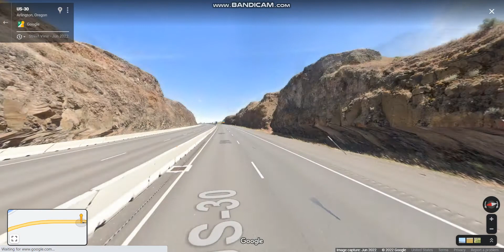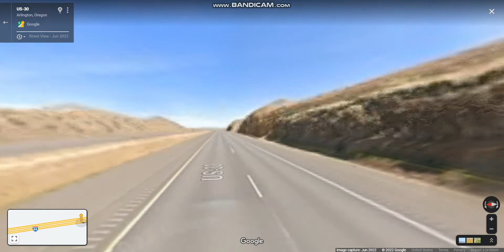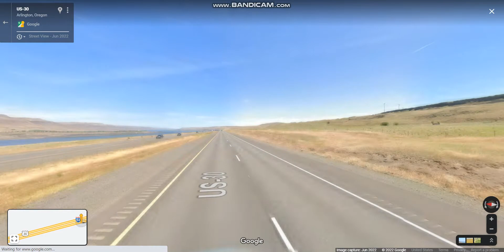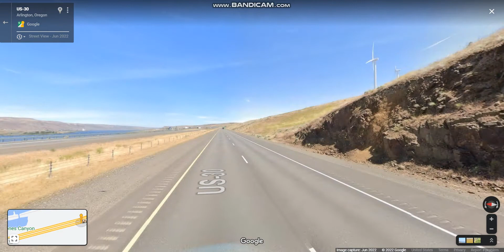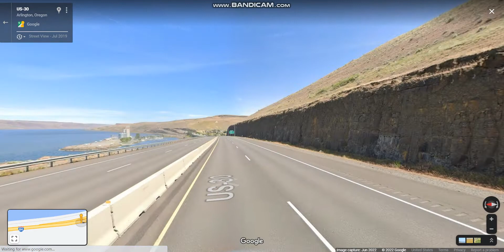Interstate 84 - Oregon (Exits 123 to 137) eastbound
Interstate 84 connects Portland that roughly follows the Columbia River and historic Oregon Trail in northeastern Oregon.